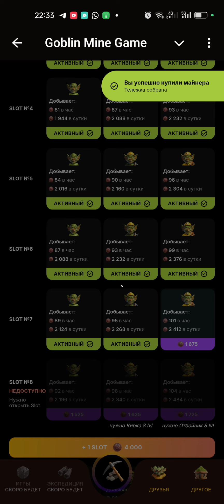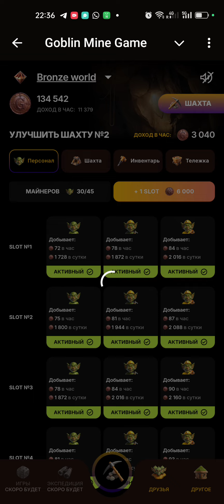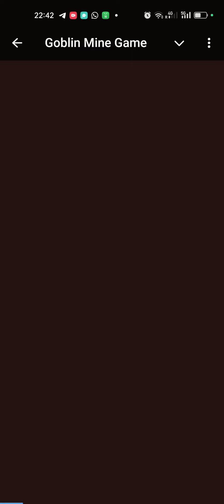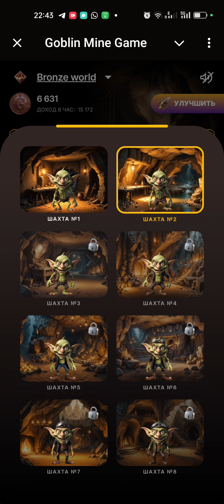GOBLIN MINE - КАК ПОЛУЧИТЬ БЕЗПЛАТНО $TON 3 СПОСОБА ДО ЛИСТИНГА? НОВЫЙ ТРЕНД ТАПАЛОК?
Goblin Mine game - новая игра в телеграм, которая может обменять игровые монеты на $TON еще до выхода аирдропа,

Любая информация, которая содержится на настоящем канале, в том числе (включая, но не ограничиваясь), все видеоролики и все текстовые записи, носит исключительно образовательный характер, является личным мнением автора, не является индивидуальной или коллективной инвестиционной  рекомендацией и не может рассматриваться как руководство к действию или бездействию. Каждый, кто руководствуется данной информацией, принимает все риски на себя, в том числе, потенциальные, нереализованные и реальные убытки, связанные с инвестициями и вложениями денежных средств. Автор не несет ответственности за любые негативные экономические и фактические последствия, возникшие в результате использования материалов, сведений, идей, видеороликов, полученных в результате просмотра контента на данном канале. Автор не несёт ответственности за действия или бездействия зрителей и подписчиков данного канала, а также всех предупреждает, что любые инвестиции и любые вложения денег - это риск, каждый человек может потерять все свои деньги безвозвратно.